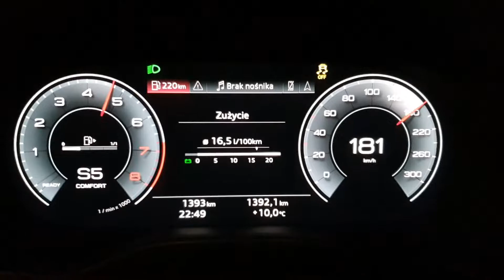'22 Audi A4 Avant 45 TFSI ( 265 PS ) Quattro - 0-200 acceleration LC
PB 95 fuel, 2 people onboard.